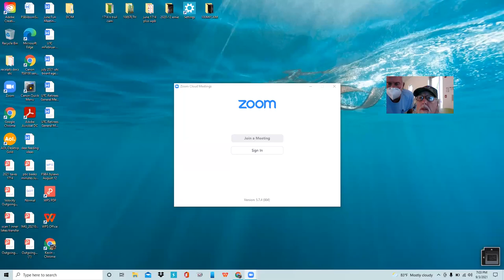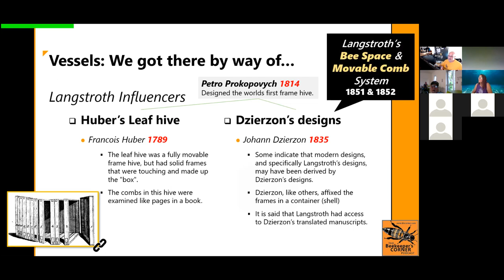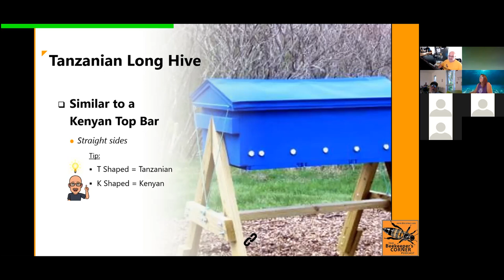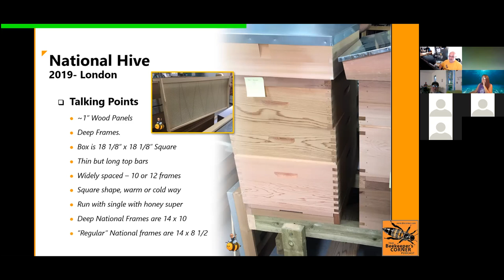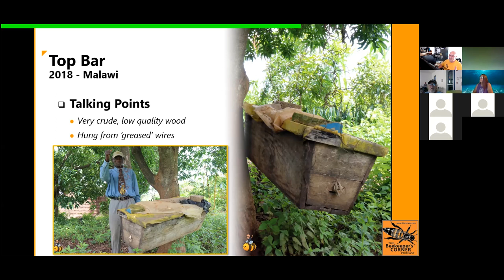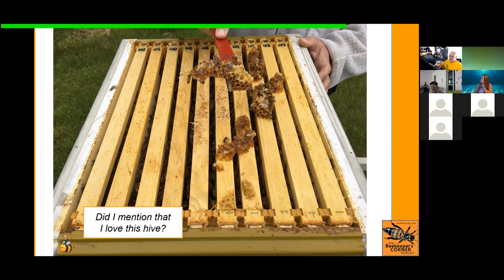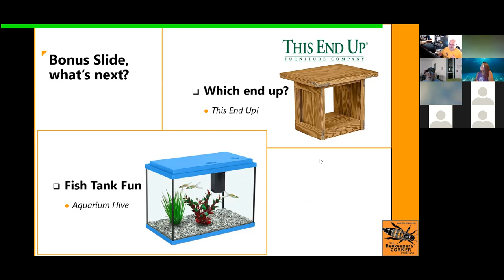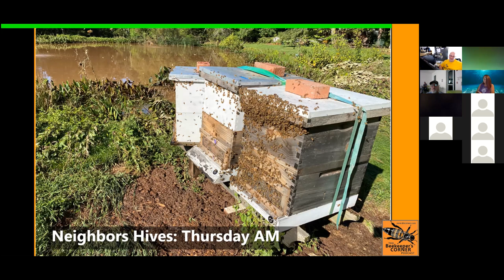PBC Beeks with Kevin Inglin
Palm Beach County Beekeepers invited Kevin Inglin to speak about the history of and the many various types of hives or "vessels" that people keep honey bees in.  Please enjoy our September's zoom meeting.  We are still growing and learning with zoom.  Please excuse the 1st few minutes until Kevin starts his slide show and presentation.  Bee Happy and enjoy !